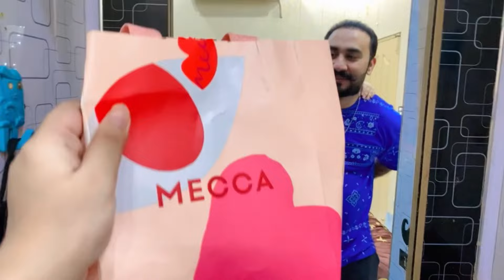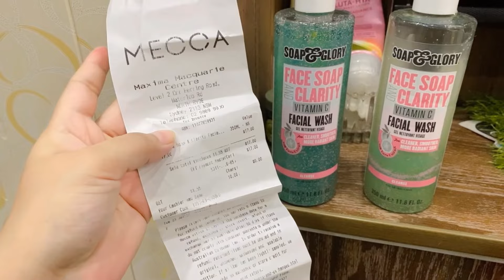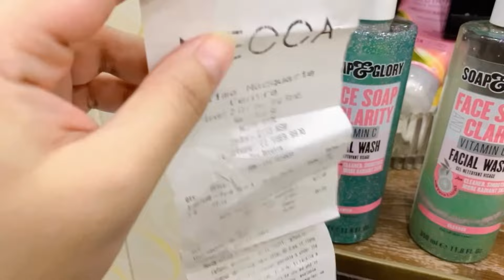Husband na dia cute little gift 💝gift